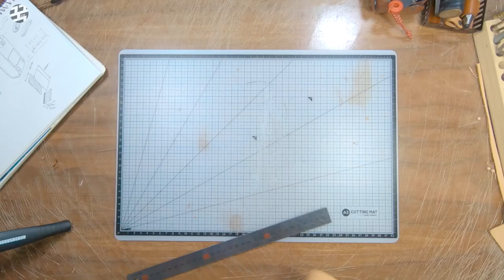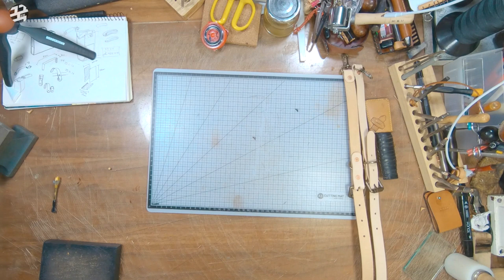다레스가방 만들기 backpack - Making Leather Goods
다레스가방 backpack
27*30*15

왕진가방 다레스백 입니다
다레스 프레임을 이용한 가방
등과 어깨에 끈을 사용할 수 있게 만들었습니다
조금더 작았으면 하는 아쉬움이 있는데
주문하신분은 좀작아 보인다고 ㅎ

kookworkshop leather